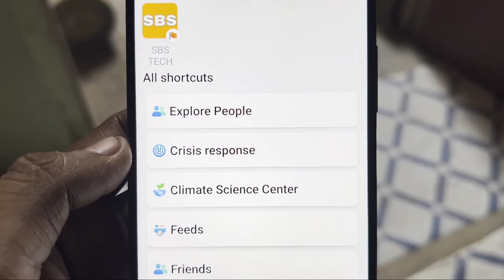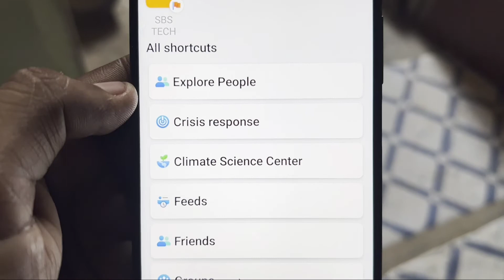Facebook | What is Crisis Response Feature